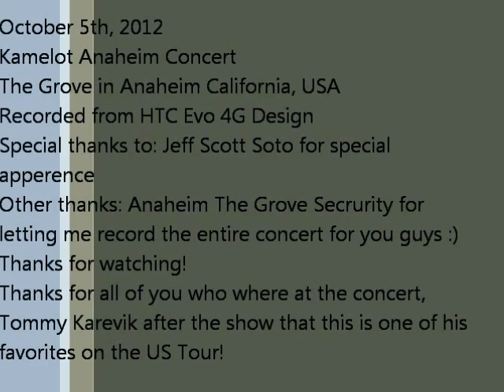Kamelot Anaheim 2012 Full Concert HQ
-UPDATE 3-
Concert was not recorded but Eden Echo was play upon a request by drmerdver. I did not get to go to the concert but from what I heard Anaheim loves Kamelot and Kamelot loves them back. Expect them to be back and hopefully next time recorded! Thanks for 7,000k + views!

Kamelot in Anaheim @ The Grove October 5th, 2012 opening band for Finland's infamous Nightwish, The band played for about 50 minutes over 9 songs, entertaining and wowing the crowd. At some points you cant hear the band singing because of how loud the crowd is. Some laughs were made and the band interacted with the crowd and Tommy even got off stage at one point. They played songs from Epica, Karma, The Black Halo, Ghost Opera, & Silverthorn. This was truly an amazing concert and one to remember.
Setlist
-Intro-
1. Rule The World 0:24
2. Center Of The Universe 3:53
-Tommy Karevik intro-
3. Ghost Opera w/ Jeff Scott Soto 9:35
4. The Human Stain 13:45
5. Sacrimony (Angel of Afterlife) 18:14
6. Seasons End 23:06
7. Keyboard Solo (Pirates of The Caribbean Theme Song) 27:05
8. Forever 28:35
9. March Of Mephisto 37:15